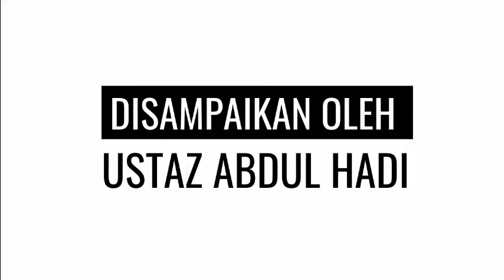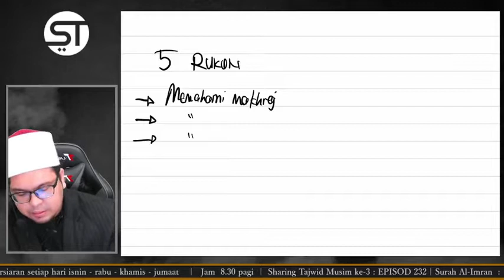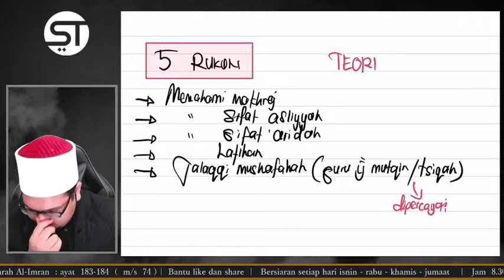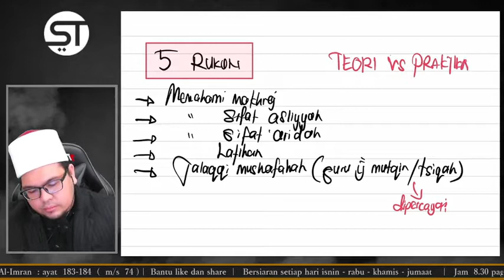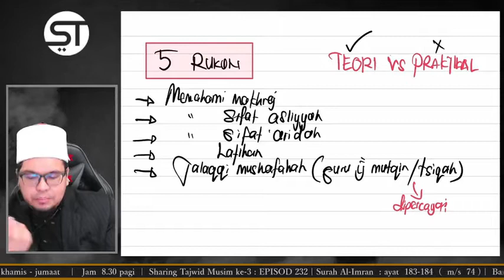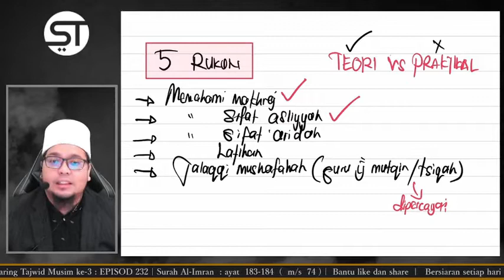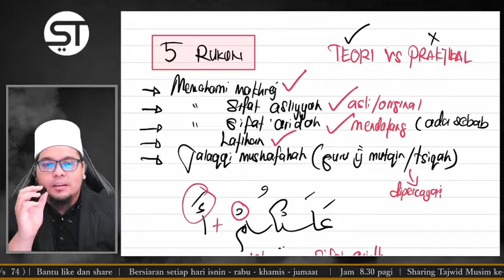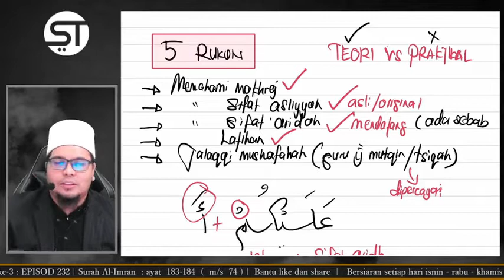5 Rukun Sebagai Penuntut Ilmu Al Quran